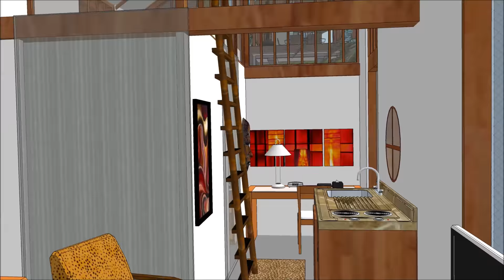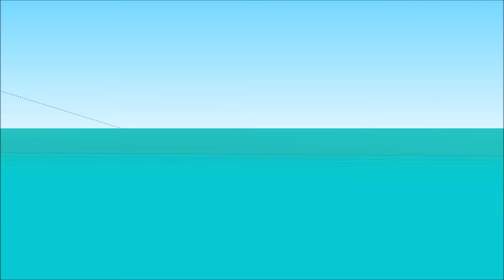Japan Resort Sea of clouds last resort Nagashama for Honeymoon 5 star luxury eco tourism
Japan Resort Sea of clouds   last resort Nagashama for Honeymoon 5 star luxury eco tourism - A future luxury eco 5 star prospect and development of a resort near the waterfront in Japan build in sections of natural green hills- with a the main Entrance House, pool, beach, hot spring restaurant, a deck for special happing's, water bungalows and eco-cottages - terraces and outdoor baths, integrated with the African nature of 2018.

A getaway sanctuary for relaxation and recreation.
It includes all modern luxurious standards to sustain the best of living on the beach of Japan. The concept of Japan Resort Sea of clouds   last resort Nagashama for Honeymoon 5 star luxury eco tourism is an investment prospect  founding the basis for residential developments with amenity to high quality living for the visiting people.

The concept is a Luxury eco Resort living holiday hotel, ushered in a new era of luxurious resort travel of China.

An experience at the Chinese concept is as much about enjoying a cocktail on the pool deck bar as it is about kitesurfing in the sunset or spoiling in a massage at the spa after a day of sunbathing.
Whether you are looking for a romantic getaway, family holidays or handling your loved ones to a luxury experience

The mission is to safeguard memorable holidays and utmost coziness in a fabulous setting.

The 5 star hotel is a luxury boutique resort located on the. A sanctuary of peacetime and harmony without concessions with luxury standards, the resort concept assurances an unforgettable barefoot luxury experience.

The luxurious Chinese Investment prospect created to provide you with a true sense of habitation in the corners of the world, to arouse each of your five senses, and to impulse the limits of outrageous recreation adding innovative new ways to create unforgettable moments and unique experiences.

The Chinese Investment prospect includes a main Pool is the largest pool, situated centrally in the resort gardens, facing the shoreline and overseeing the Bay.

The 5 star hotel is a luxury resort that offers different ways to spend your day. Depending on your mood, you can enjoy plenty of fun things to do in China. Choose from snorkelling, non-motorised water sports, diving, or a range of excursions.

Our luxury contemporary African inspired resort, entrenched in extensive gardens, is filled with a myriad of leisure and recreational facilities, including poolarea, tennis courts and a entrance house with bistro.

The InterContinental resort shares its beach with many other boosters like scuba-diving, golfing, tennis, boating, fishing and more, boasting unparalleled.

The resort development of the property is settled amongst two kinds of paradise with sandy beach bowing to the serenity of Chinese Sea. Free physically in a sea of sapphire while basking in the sun in your outdoor soaking pool.

Explore acres of tropical jungle, or stay by the pool for an evening dip. Your room, suite or villa is a personal oasis, unparalleled by other hotels and includes luxurious fabrics, shower, teak furnishings, and modern facilities to fulfil what vacation desires.

Our method of saying Thanks, we will Provide to you, 100% no Charge,

Page & give you the Web Address of your Bonus.

Thanks for Spending Time with this Video Presentation. Assuming you have any Relevant issues With regards to Urban developmentPlease do not Think twice to Communicate with Me.

In recent years, China has become somewhat of a buzz word amongst travellers. Enjoy a luxury holiday to China and discover its rich and detailed history – from crumbling ruins to decadent Imperial palaces, fascinating traditions, countless inheritance sites and extreme diversity. Whether a luxurious urban experience, a lakeside retreat or a escape nestled among tea fields or rice terraces, you'll experience flavours unknown to the western world, friendly Chinese hospitality and exotic eastern architecture all rolled into one compelling adventure.